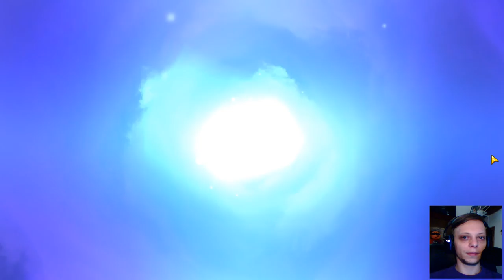Fine Rastet aus -029- Portal Knights [Let's play deutsch/german]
[Spiel/Game] Let's Play Portal Knights [deutsch/german] Gameplay 2017